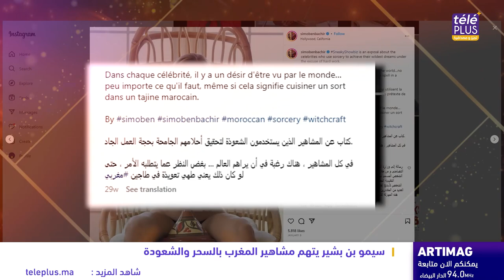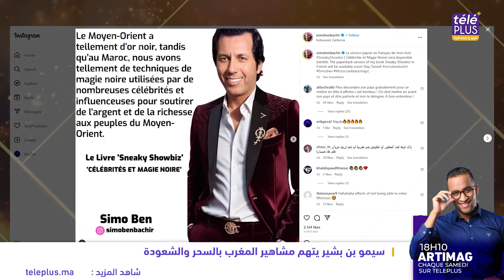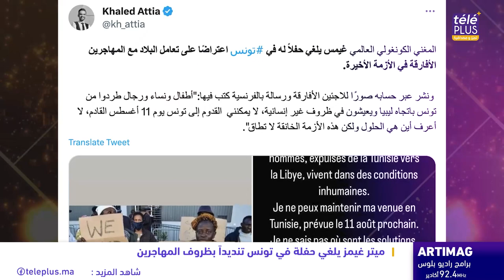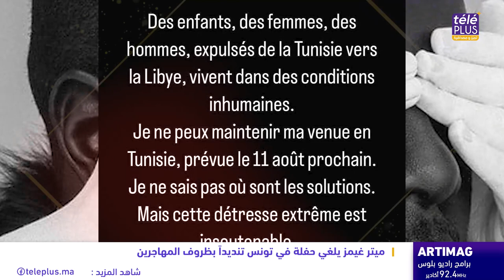سيمو بنبشير يتهم مشاهير المغرب بالسحر والشعودة و مقدموا برنامج " الفرقة يتاجرون بالوطنية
سيمو بنبشير يتهم مشاهير المغرب  بالسحر والشعودة و مقدموا برنامج " الفرقة  يتاجرون  بالوطنية  artimag |

الموضوع الاول : سيمو بن بشير يتهم مشاهير المغرب بالسحر والشعودة .
كتاب صنياكي صهووبيز هو كتاب سلط الضوء على الأسرار الصغيرة القذرة للأعمال التجارية المغربية. إنه يوضح كيف يستخدم هؤلاء المشاهير السحر الأسود لتحقيق النجاح وبأي وسيلة ضرورية .
الموضوع الثاني : برنامج " الفرقة " على دوزيم اتهامات بالمتاجرة بالوطنية ضمن منافسات مونديال السيدات و عدم التخصص.
لقي عدد من المشاهير في الفن والسوشل ميديا، انتقادات واسعة جراء تغطيتهم لمباريات لبؤات الأطلس بنيوزلندا، والتشجيعات التي يشاركونها مع متابعيهم عبر حساباتهم الرسمية على مواقع التوصل الاجتماعي، في إطار حملة “مدفوعة الأجر”، متهمين إياهم بـ”المتاجرة بالوطنية”.
وفتح نشطاء مغاربة نقاشا في مواقع التواصل الاجتماعي حول معايرر اختيار هؤلاء المؤثيرن لتغطية التظاهرة الكروية، ومعبرين في الوقت نفسه عن استيائهم من الترويج للوطنية بمقابل مادي.*

الموضوع الثالث : ميتر غيمز يلغي حفلة في تونس تنديداً بظروف المهاجرين.
أعلن مغني الراب غيمز إلغاء حفلته الموسيقية التي كانت مقررة في الـ11 من شهر غشت الجاري في منطقة جربة التونسية، تنديداً بـ«المحنة غير المُحتَمّلة» التي يعيشها مهاجرون عالقون بين تونس وليبيا.
وكتب مغني الراب في حسابه على إنستغرام الأحد: «إنّ أطفالاً ونساءً ورجالاً رُحّلوا من تونس إلى ليبيا يعيشون في ظروف غير إنسانية».
وأضاف: «لا يمكنني مواصلة رحلتي إلى تونس التي كانت مقررة في 11 غشت. لا أعرف أين هي الحلول، لكنّ هذه المحنة الصعبة جداً لا يمكن تحمّلها».
الموضوع الرابع : حسناء زلاغ تعود للساحة الغنائية ب " وا يا البنات "
عادت الفنانة حسناء زلاغ للساحة الغنائية من خلال طرحها جديدها الغنائي  وا يا البنات "

مرحباً بك في منصة إعلامية شاملة وتفاعلية، تسعى لتقديم منتوج إخباري، تثقيفي وترفيهي يحترم عقلك ويمتع ذوقك!